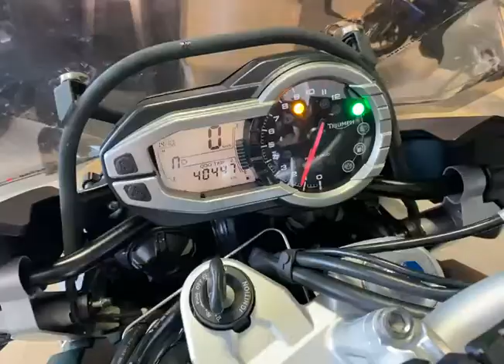Triumph Tiger 1200 ExplorerXC, 2014